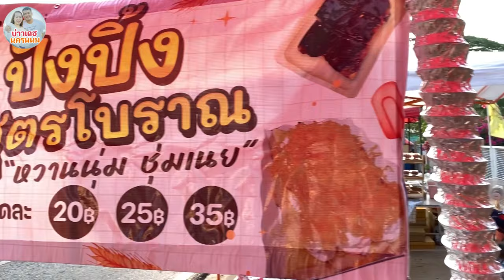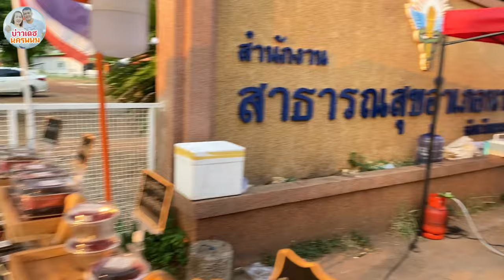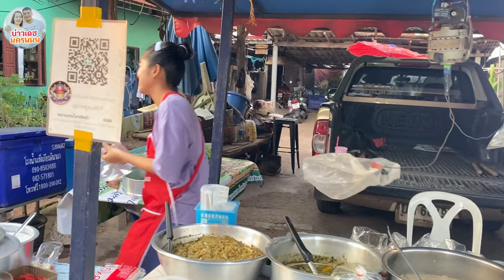ดินแดนคอมมิวนิสต์เก่า ตลาดสด ภูพาน อำเภอนาแก จังหวัดนครพนม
สาวนาแก สาวงามลือชื่อ ดินแดนคอมมิวนิสต์เก่า ตลาดสด อำเภอนาแก จังหวัดนครพนม บ่าวเดชนครพนม น้องฝน พาเลาะพาเที่ยว Laos tour Thailand tour